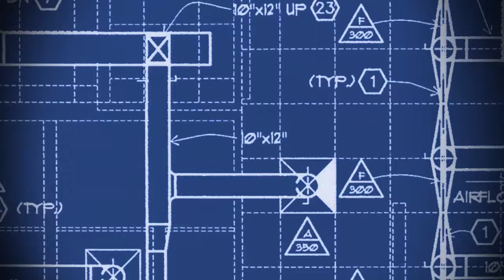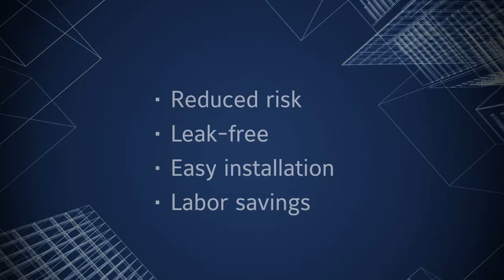Piping Packages Video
Pre-assembled piping packages offer many advantages:  reduced risk, easy installation, labor savings and they’re leak-free. In many situations, the no-flame installation allows work to take place during normal working hours. The Johnson Controls piping packages are manufactured by union labor.